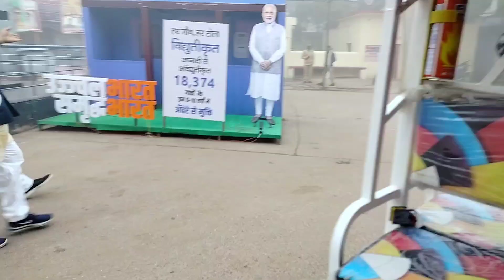पापा को का हाल है आप लोग भी देख लो ऑपरेशन के बाद,ट्रेन ने तो हद कर दई!🚄